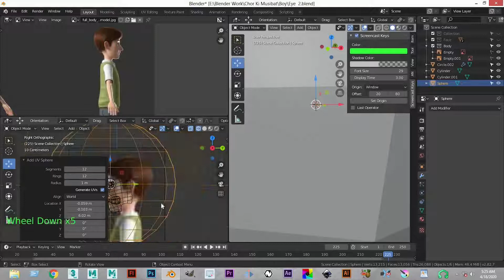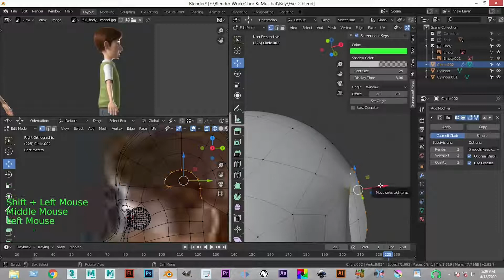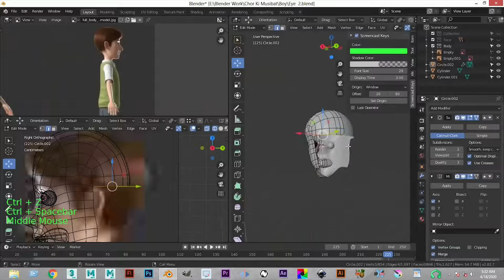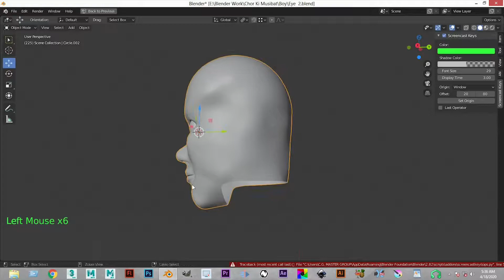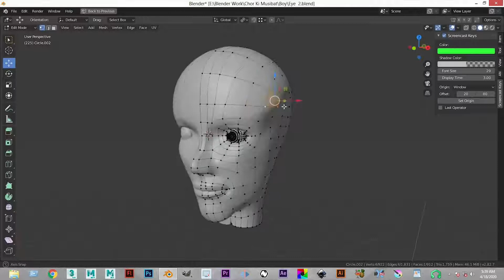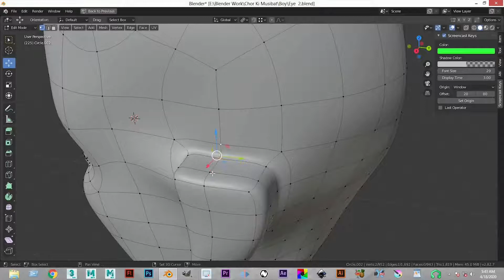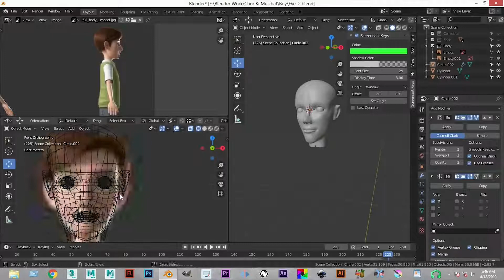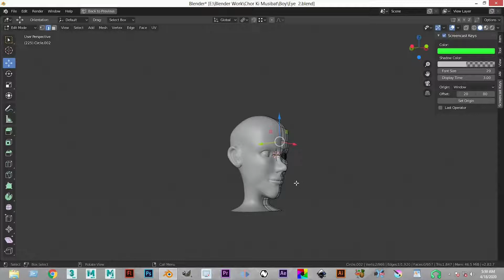Blender 2.90 Boy Face Modeling Part 4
Blender Tutorial For Beginners in Hindi | Learning Never Ends